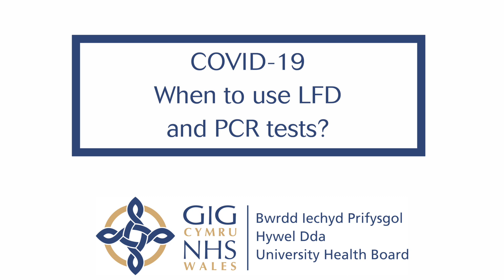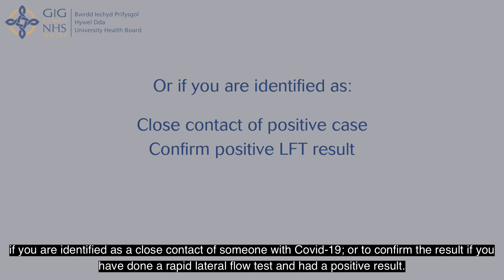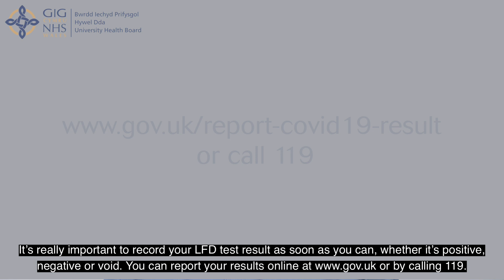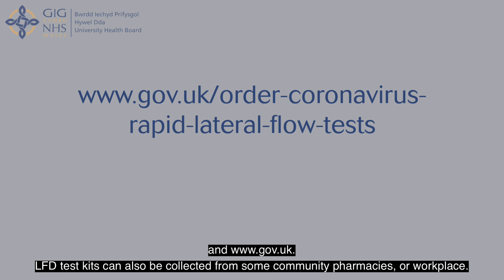Confused by the difference between LFD and PCR tests and when to use them?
Explaining the difference between LFD and PCR tests and when to use them.